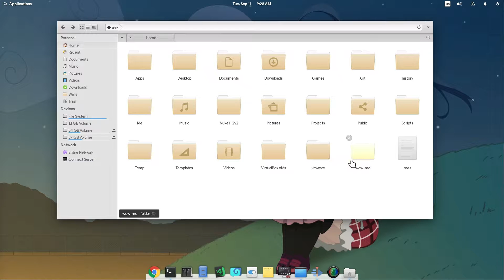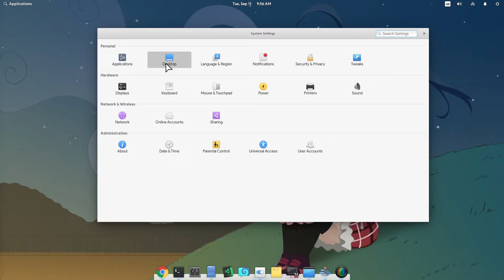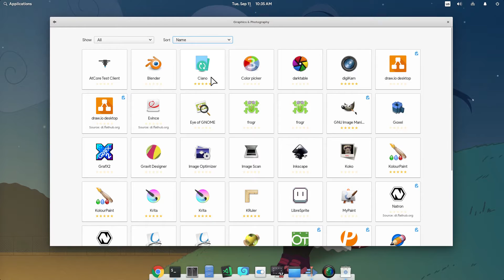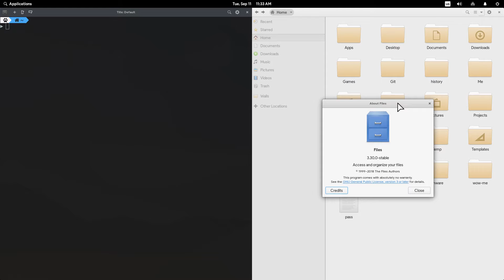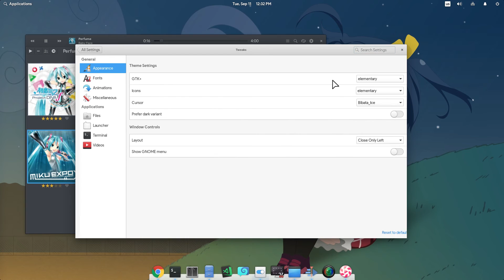elementary desktop on Fedora 29 / Rawhide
everything seems to work fine

▶ here is a post how to get it!

▶ Music
Maroon 5 - Girls Like You (Instrumental)